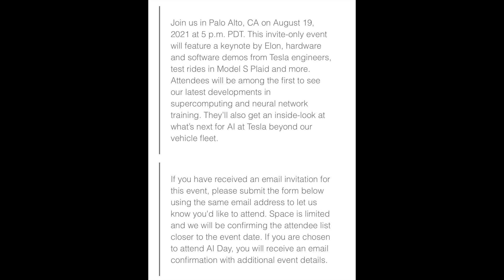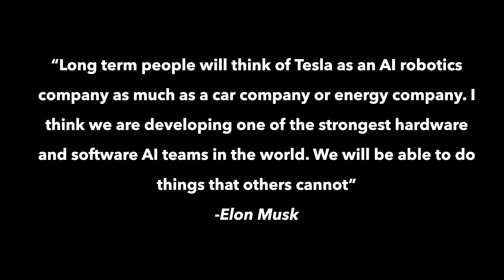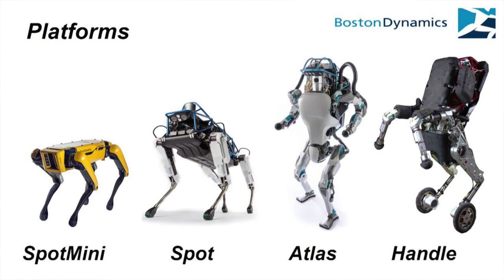Tesla Humanoid Robot at AI Day? 🤖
Tesla AI day is on August 19th, and the rumors are swirling ... Dennis Hong is tweeting a storm, the invite says that Tesla will show what the AI can do beyond the car ... is Tesla getting ready to show us a humanoid robot, something like Ex-Machina?!?! Elon has something up his sleeve, what do you think it is!?